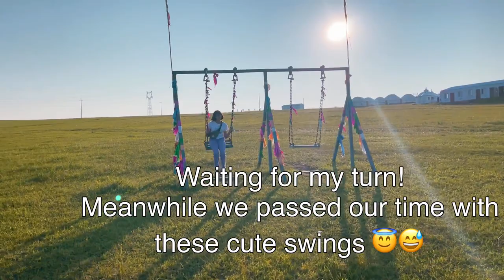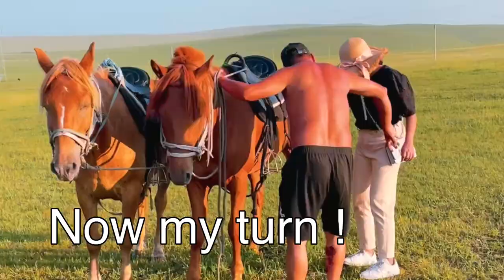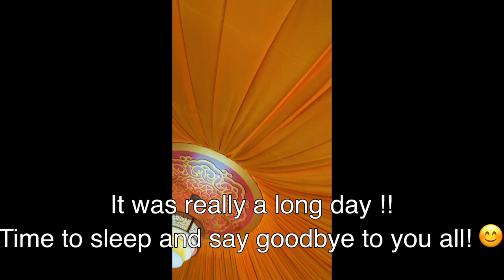Inner Mongolia vlog Part 3|Shiwei | Genhe Grassland Village Hulunbuir| Yurt | Horseride |Bristi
Hulunbuir City in China's Inner Mongolia Autonomous Region is famed for its world-class grassland of the same name - Hulunbuir Grassland (or called Hulun Buir Grassland). Almost all of us are familiar with the boundless green scenery of the grassland. However, for a city of its rich landscapes and varied geography, its surprising how relatively few of us know the city's other attractions, many of them are not inferior to any natural wonders in the world!
Both Shiwei and Enhe claim to be the Last Russian Town in China. And the fact is that almost all the towns built by the Ergun River are inhabited by the descendants of Chinese-Russian, including Shiwei, Enhe, Linjiang, etc., while Shiwei and Enhe are the most popular Russian Towns for tourists. In both Shiwei and Enhe, you can sample a strong flavor of Russia, because Russian traditions, culture and life are well-kept there. Rows of Russian-style Mukeden houses are everywhere. The restaurants serve Russian breads (or called Big Lieba), pickles, caviar, etc. The locals may also welcome their guests with homemade red bean wine.
Wander in Mordaoga National Forest Park
It is said that Mordaoga National Forest Park is the largest forest park in China. About 93.3 percent of the park is forest.
Autumn, especially September, is the best time to visit Mordago National Forest Park. Flocks of photography lovers will gather there and capture the picturesque forests, rivers and islands during then. Bailu Island, or named White Egret Island, is their best pick. Wandering in the forest, you will forgot everything but indulge in the natural peace.

Mongolian Yurts at Inner Mongolia Grassland
Mongolian Yurts in Hulunbuir Grassland
Amazing Hulunbuir Grassland & Morigele River
Indulge in Beautiful Hulunbuir Grassland - Horse Riding, Mongolian Yurts Accommodation...
 Savor Russian Flavor at Shiwei Russian Town or Enhe Russian Town
Shiwei Russian Town
Enhe Russian Town